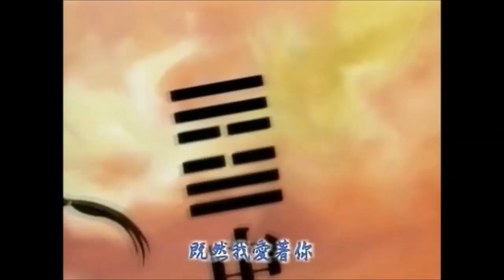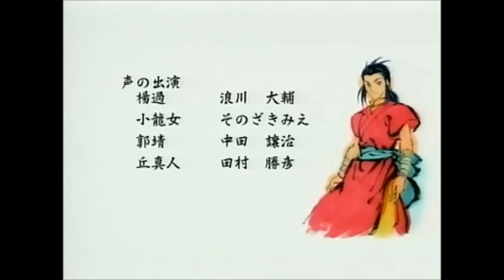LOCH 008 - Misunderstanding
Legend of the Condor Hero Anime ~ Episode 8: Misunderstanding